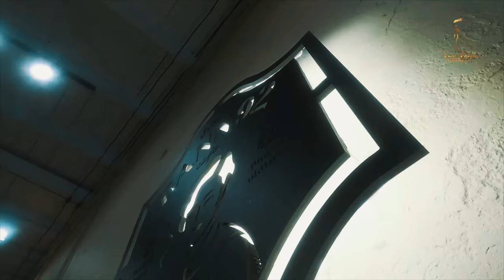Official 4K Video - Promote MGI2021 (Phuket Thailand)